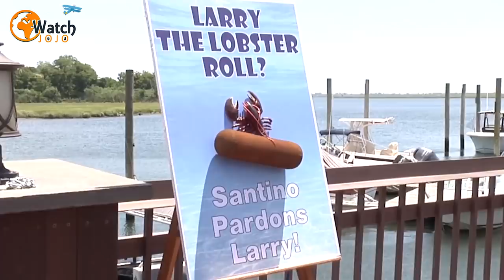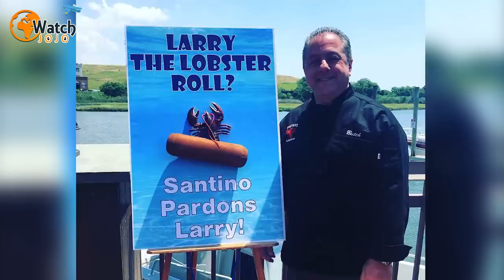This Lobster Lived Inside A Clam Bar For 20 Years Then, At The Age Of 132, The Remarkable Happened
This lobster had been in a seafood restaurant for longer than its most recent owner. In fact, the newest proprietor had come to see him as a friend rather than as food. And then, one day, he made up his mind: he knew exactly what to do with the crustacean.It sounds like a Disney movie: a lobster stuck in a tank longing to see the world outside the glass. For one crustacean captive, though, it was real life, and it was a story that had begun decades ago. But for better or worse, all of that was about to change.The shellfish in question is called Louie, and by all accounts, he is one long-lived lobster. Although it’s hard to be exact given his incredible lifespan, Louie is roughly 132 years old. And that makes him one of New York’s oldest incarcerated lobsters.